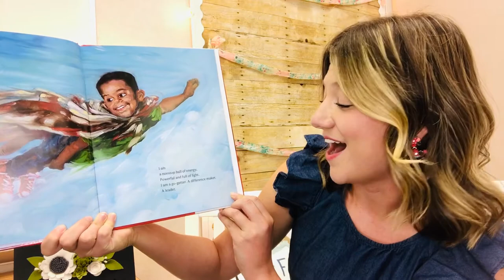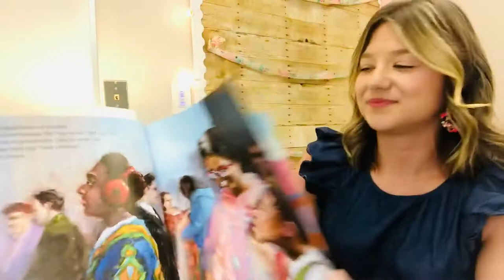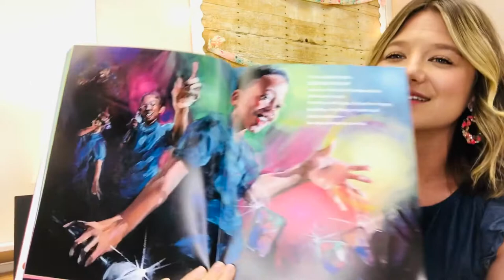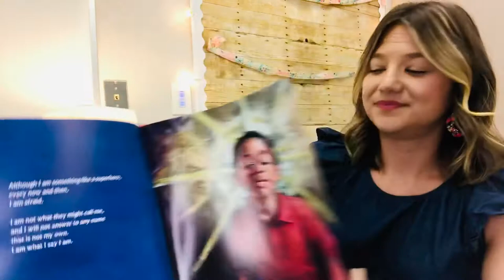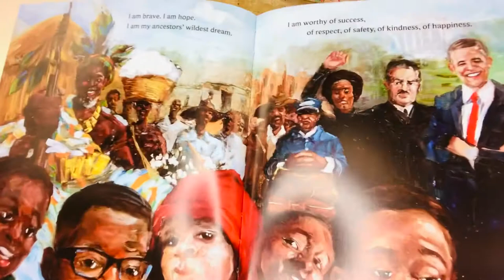I Am Every Good Thing Read Aloud